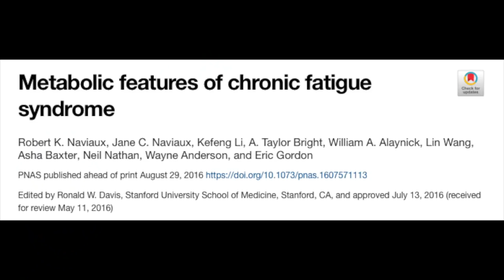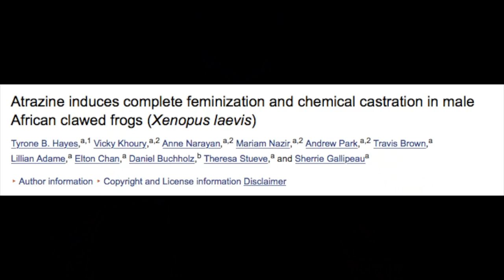Chronic Fatigue Syndrome (CFS) & Environmental Toxins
Is it possible that CFS is just hypometabolism induced by environmental stress?

In study, it was discovered that CFS paralleled the hibernation state. Serotonin is one of the key features in hibernation and the suppression of the metabolism. Interestingly enough, most environmental toxins are "Estrogenic", and estrogen not only opposes thyroid function (slowing the metabolism) but also triggers the release of serotonin,  further suppressing metabolism, while decreasing dopamine, leading to low energy, depression and other symptoms of CFS.